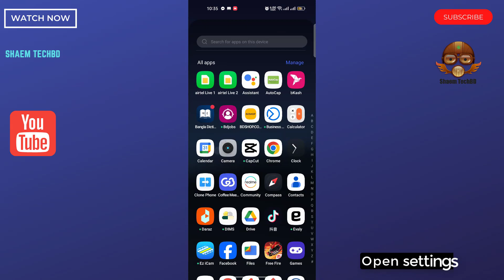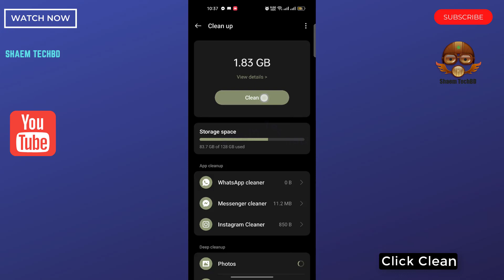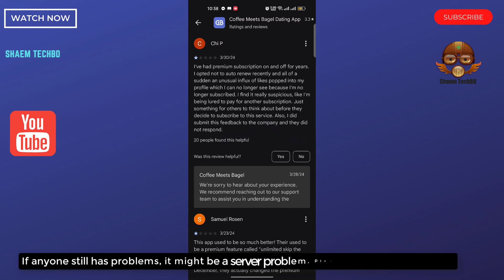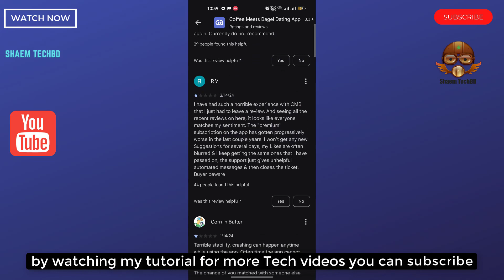How to Fix Coffee Meets Bagel App Sim Data Not Working in Android After New Updates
Your Quary-
How to Fix Coffee Meets Bagel App Wifi Not Working

How to Fix Coffee Meets Bagel App Sim Data Not Working

How to Fix Coffee Meets Bagel App Keeps Freezing Issue

How to Fix Coffee Meets Bagel App Keeps Stopping Error

How to Fix Coffee Meets Bagel App Keeps Hanging Issue

How to Fix Coffee Meets Bagel App Automatically Closing Issue

How to Fix Coffee Meets Bagel App Keeps Lagging Issue

How to Fix Coffee Meets Bagel App Unfortunately Has Stopped Error

How to Fix Coffee Meets Bagel App White Screen Issue

How to Fix Coffee Meets Bagel App Black Screen Issue

How to Fix Coffee Meets Bagel App Scroll Down Problem Issue

How to Fix Coffee Meets Bagel App Keeps Crashing Issue

How to Fix Coffee Meets Bagel App Login Problem Issue

How to Fix Coffee Meets Bagel App Slow Loading Problem

How to Fix Coffee Meets Bagel App Scrolling are Extremely Slow and Laggy

How to Fix Coffee Meets Bagel App Not Open

How to Fix Coffee Meets Bagel App Stopped Working Entirely

How to Fix Coffee Meets Bagel App is Buggy

How to Fix Coffee Meets Bagel App Technical Difficulties

How to Fix Coffee Meets Bagel App Very Slow

How to Fix Coffee Meets Bagel App Blank Screen

How to Fix Coffee Meets Bagel App Very Slow to Load

How to Fix Coffee Meets Bagel App Sign in Not Working

How to Fix Coffee Meets Bagel App Stop Working

How to Fix Coffee Meets Bagel App Extremely Slow and Unresponsive

How to Fix Coffee Meets Bagel App Doesn't Work

How to Fix Coffee Meets Bagel App Very Glitchy

How to Fix Coffee Meets Bagel App After the Update the App Stopped Loading

How to Fix Coffee Meets Bagel App Stuck on the Loading Page

How to Fix Coffee Meets Bagel App Can't Sign Up

How to Fix Coffee Meets Bagel App The Photo Verification Does Not Work

How to Fix Coffee Meets Bagel App Cannot Edit Pictures

How to Fix Coffee Meets Bagel App Cannot Delete Pictures

How to Fix Coffee Meets Bagel App Can't Send Messages

How to Fix Coffee Meets Bagel App I Can't Read and Reply to Messages

How to Fix Coffee Meets Bagel App Doesn't Show Distances Anymore

How to Fix Coffee Meets Bagel App Photos Don't Show

How to Fix Coffee Meets Bagel App I Can't Login My Account

How to Fix Coffee Meets Bagel App Video Call Not Working

How to Fix Coffee Meets Bagel App Audio Call Not Working

How to Fix Coffee Meets Bagel App Sms not Sending

How to Fix Coffee Meets Bagel App SMS not Receiving

How to Fix Coffee Meets Bagel App tried to register it again the app tells that the account exists already

How to Fix Coffee Meets Bagel App Won't accept prepay credit cards

How to Fix Coffee Meets Bagel App I can't update my password

How to Fix Coffee Meets Bagel App I didn't receive an email with a link to my email

How to Fix Coffee Meets Bagel App I can't choose album to upload photos

How to Fix Coffee Meets Bagel App sometimes automatically opens

How to Fix Coffee Meets Bagel App Scroll Is Not Working

How to Fix Coffee Meets Bagel App Registration not work

How to Fix Coffee Meets Bagel App Doesn't let you download your photos

How to Fix Coffee Meets Bagel App Photos don't load

How to Fix Coffee Meets Bagel App sign in button doesn't work

How to Fix Coffee Meets Bagel App can't text to someone

How to Fix Coffee Meets Bagel App I can't watch livestreams

How to Fix Coffee Meets Bagel App is not verifying my photo even i had uploaded my photos plenty of times